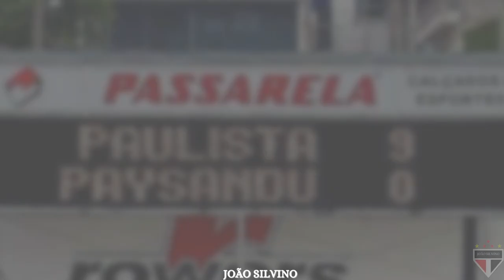O G-4 e Z-4 da Série B ao fim do 1º turno e do campeonato desde 2006.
O 1º turno da Série B 2023 se encerrou na última segunda-feira, e aproveitando essa marca, o vídeo de hoje reúne todas as edições da segundona no atual formato, e faz uma comparação do G-4 e do Z-4 na virada do turno com o final.

Na maioria das edições, houveram mudanças, provando que a segundona é um dos campeonatos mais equilibrados do mundo.